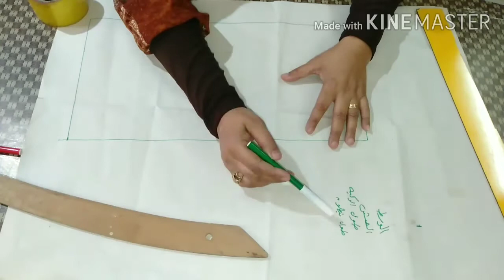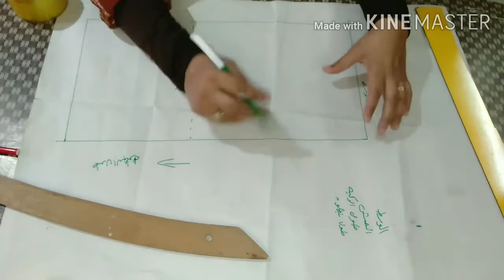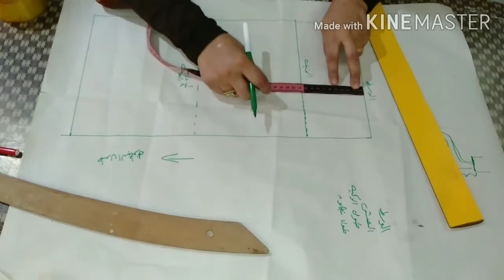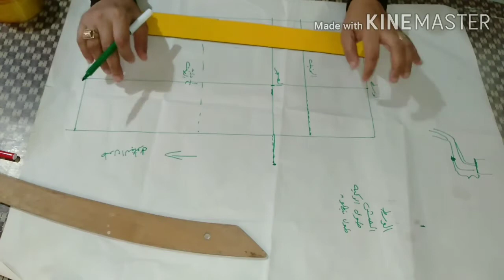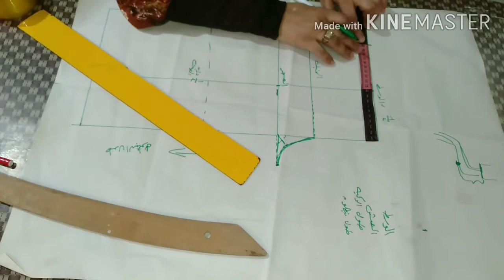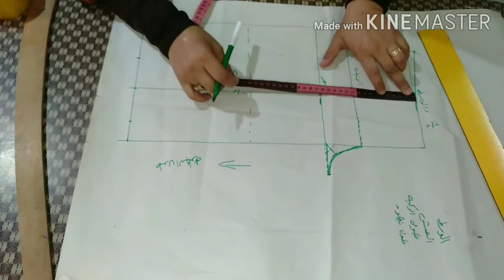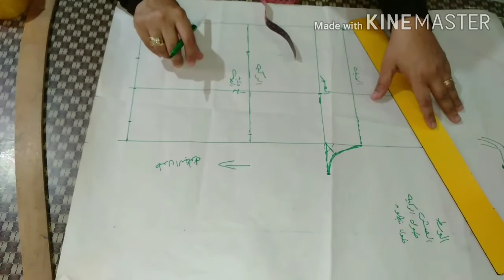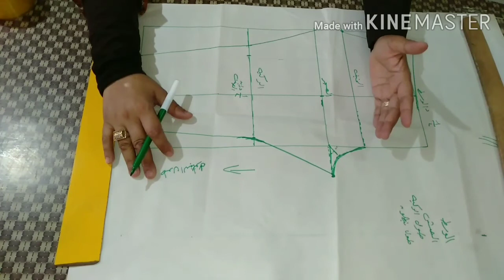الجزء الاول# لبترون الامام البنطلون الحربمى#👖👍👍